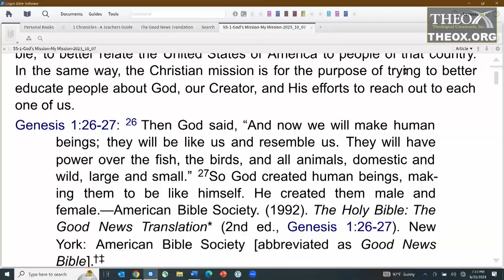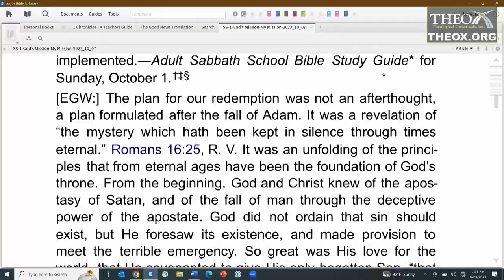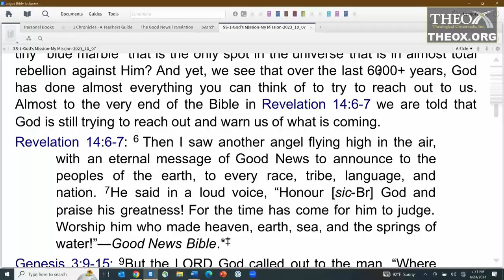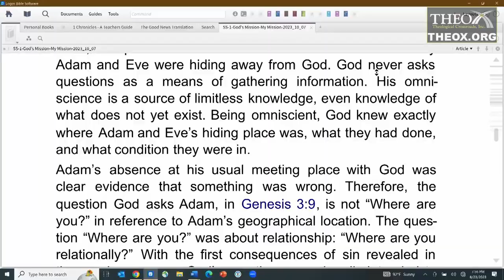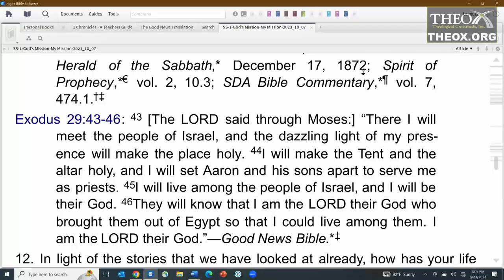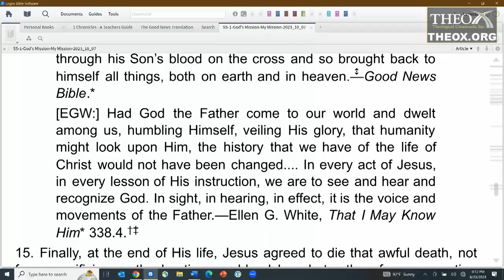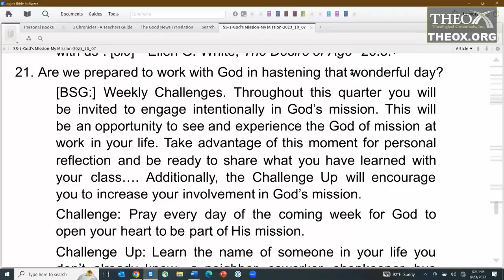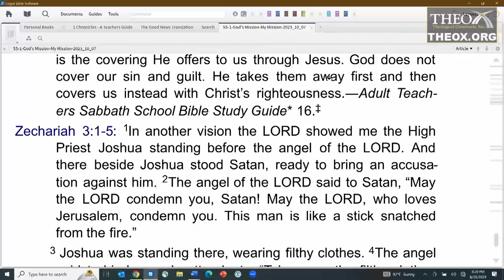1. God's Mission to Us - Part 1 (October 7) Sabbath School 2023 Quarter 4 God's Mission - My Mission